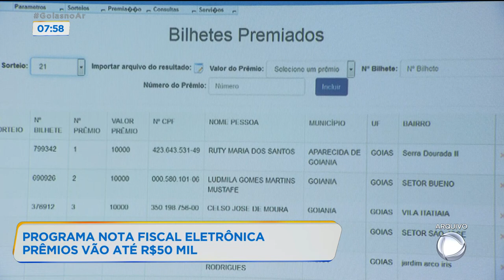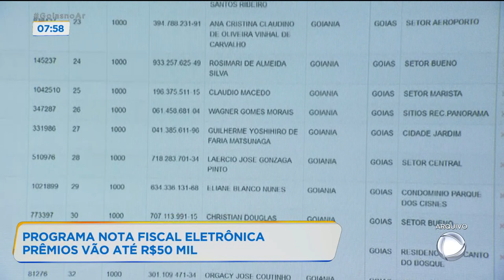PROGRAMA NOTA FISCAL ELETRÔNICA: PRÊMIOS VÃO ATÉ R$50 MIL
JÁ TEM DATA OS SORTEIOS DE PRÊMIOS, EM DINHEIRO, DO PROGRAMA NOTA FISCAL GOIANA. QUEM PEDE O CPF NA NOTA, A PARTIR DESSE MÊS DE MARÇO E ESTIVER CADASTRADO NO SITE DA SECRETARIA DA ECONOMIA, JÁ COMEÇA A PONTUAR. OS PRÊMIOS ENTRE R$ 500,00 E R$ 50 MIL. FALAMOS COM O SUBSECRETÁRIO DA RECEITA ESTADUAL, AUBIRLAN VITOI.